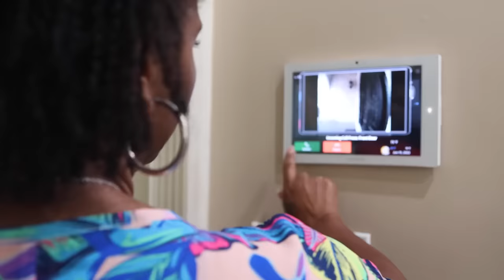Juneteenth cookout and pool party with friends and family 💕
BRII RENEE'

Upload Schedule:
MOMMY & ME MONDAYS @7PM
MEANINGFUL CONVERSATIONS
WEDNESDAYS @7PM